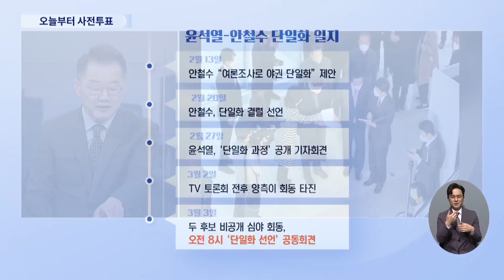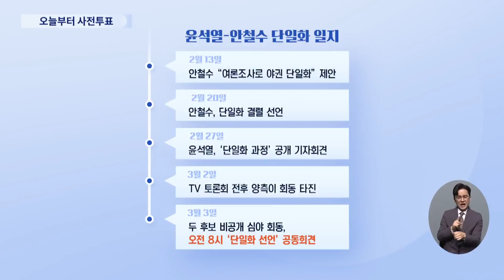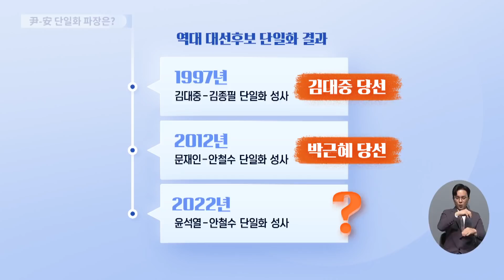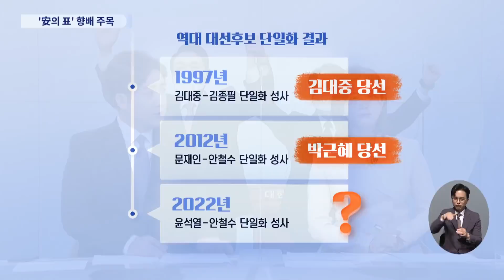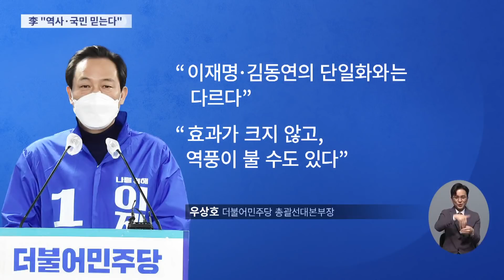오늘부터 사전투표 시작, 野 단일화 효과는? [이슈분석]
오늘 오전 6시부터 20대 대선 사전투표가 시작됐습니다. 하루 전인 어제 국민의힘 윤석열 후보와 국민의당 안철수 후보가 단일화에 전격 합의하면서, 대선판이 출렁이고 있는데요. 남은 5일 동안 표심의 향방에 어떤 영향을 미칠지 네 분과 함께 자세히 짚어보겠습니다. 신성범 전 새누리당 의원 김종욱 민주당 선대위 미디어특보 신인규 변호사 장윤미 변호사 나오셨습니다.